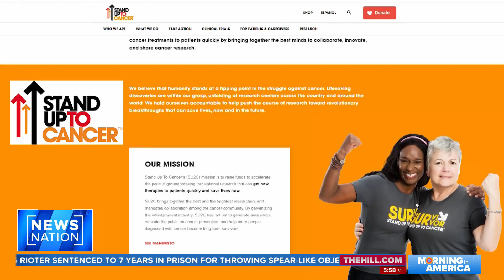Upper Deck Golf hosts guest at Wrigley Field | Morning in America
NewsNation's Adrienne Bankert and Markie Martin experienced Wrigley Field in a new way by hitting golf balls from the upper deck onto the baseball field.